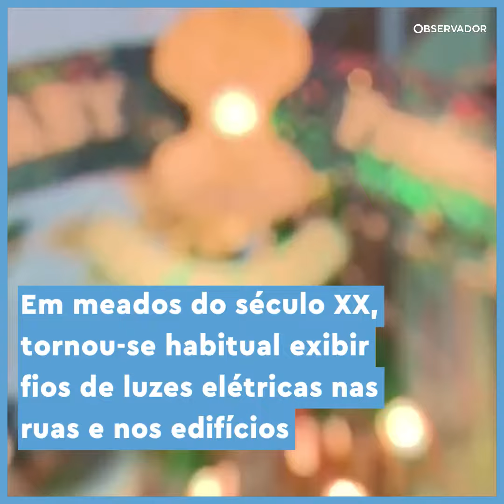De onde vem a tradição das luzes de Natal?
A obsessão com a iluminação nesta época do ano remonta a antigas religiões pagãs que divinizavam o sol. Hoje a tradição é tão intensa que existem competições de luzes de Natal.